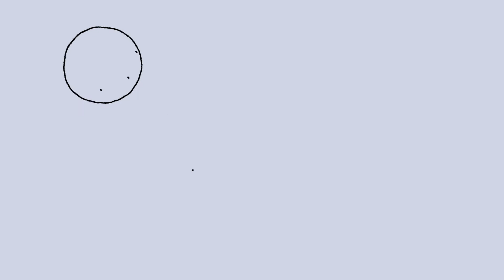What Can We Do To Stop Climate Change? (15-Second Explainer)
We know carbon pollution is heating the earth, but what can we do about? So much of our society produces pollution (our cars, homes, and stuff). We can’t just stop living. Luckily, we don’t have to! We just have to change how these things get their energy. From a dirty system to a clean one.